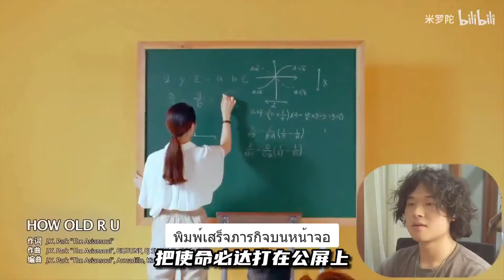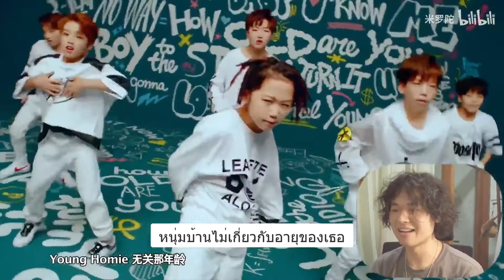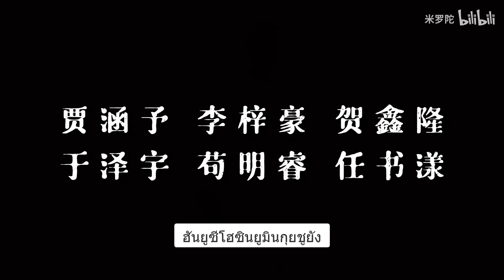MILO REACTION BOYSTORY Episode 2[THA SUB]